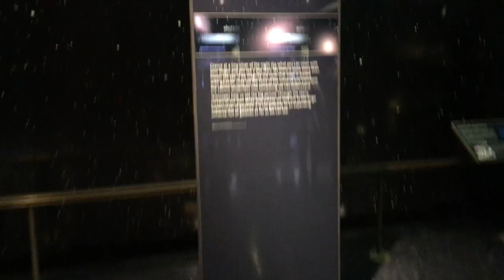Griffith Observatory!!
This video was when me and Shinya went to The Griffith Observatory. They filmed La La Land and Charlie's Angles (these are the two movies that I only know that used this location for their movies lol)